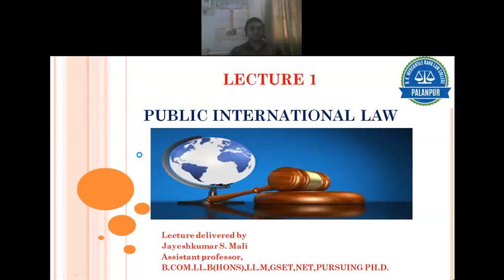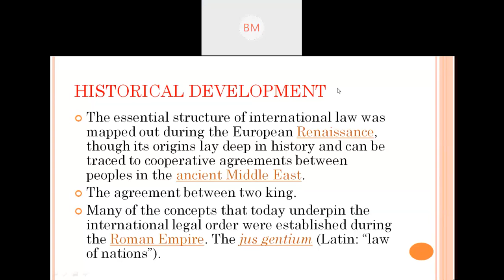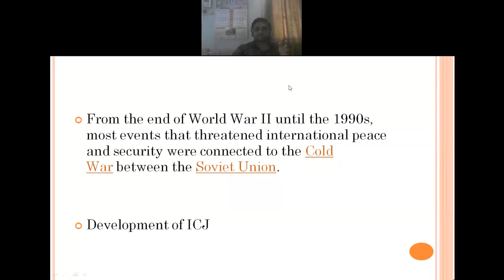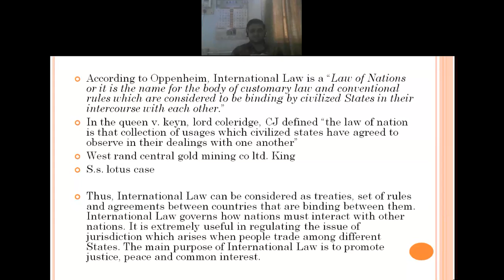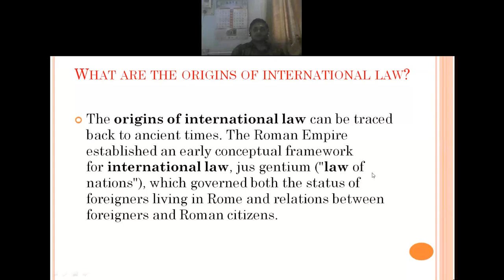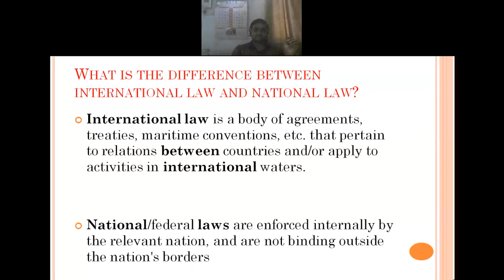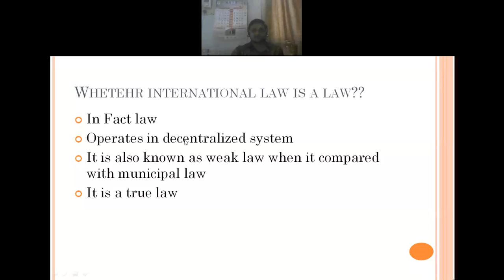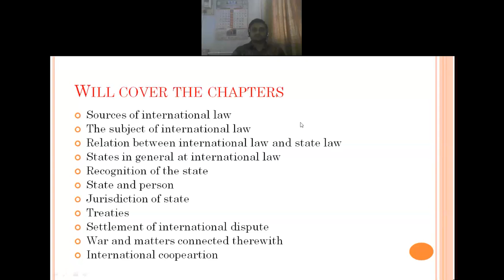PUBLIC INTERNATIONAL LAW